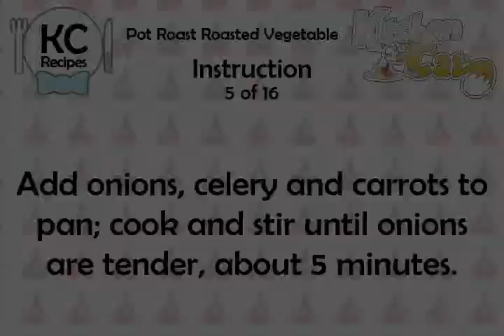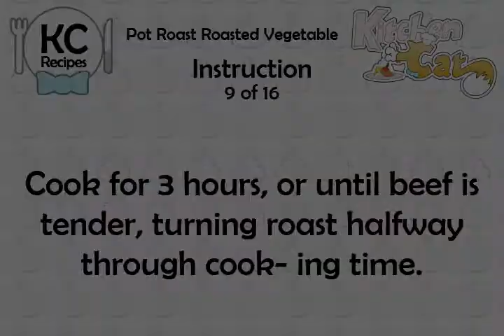Pot Roast Roasted Vegetable - Kitchen Cat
★ Kitchen Cat ★ Pot Roast Roasted Vegetable Recipe.
For this recipe you will need:
✰ ✰ ✰ ✰ ✰ INGREDIENTS ✰ ✰ ✰ ✰ ✰
3 lg Cloves : Garlic; Crushed
Chopped
2 : Bay Leaves; Broken in Half
3/4 ts : Salt
1 14.5-oz Can : Beef Broth
Tip Roast
4 Ribs : Celery; Cut Into 1-inch Pieces
3 md : Carrots; Cut Into 1-inch Pieces
1 28-oz Can : Italian-style Tomatoes; Drained &amp; Coarsely Chopped
1 Teaspoon : Dried Thyme
3 Sprigs : Parsley
2 tb : Olive Oil
1 c : Dry Red Wine
1 md : Onion; Coarsely Chopped
1 4-lb : Boneless Beef Round
1/2 ts : Pepper